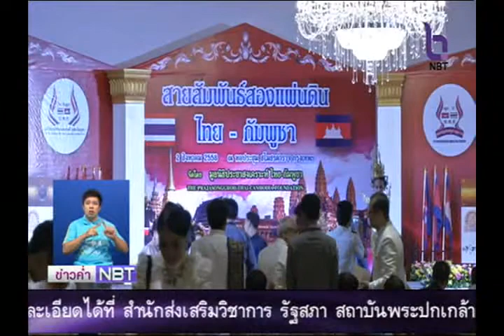มูลนิธิประชาสงเคราะห์ไทย - กัมพูชา ผลักดันเสริมสร้างความสัมพันธ์